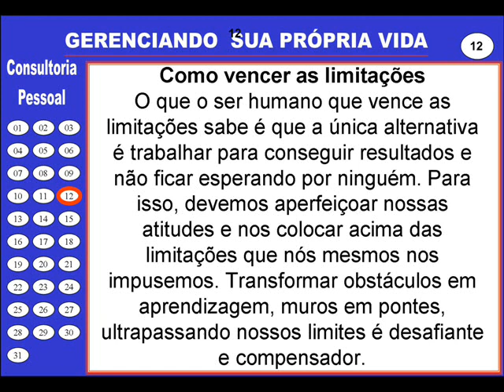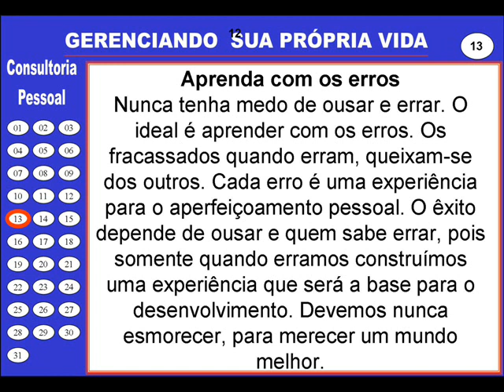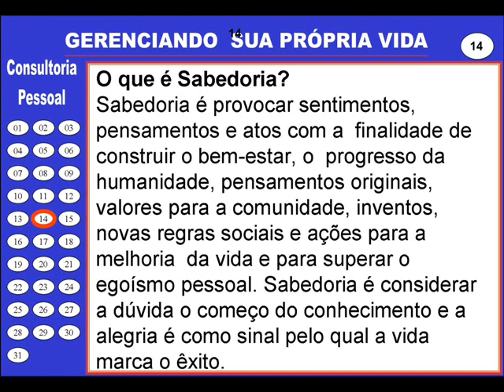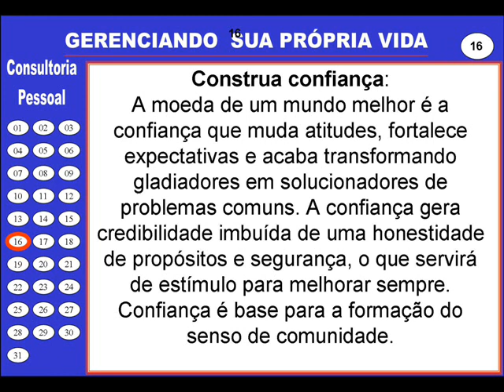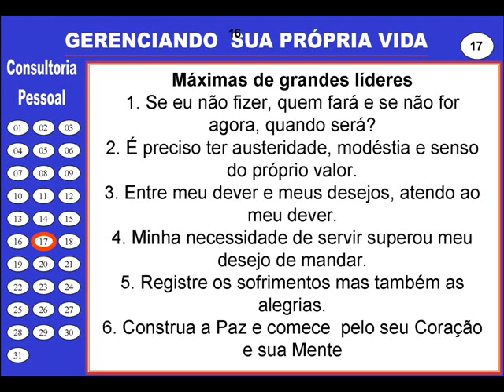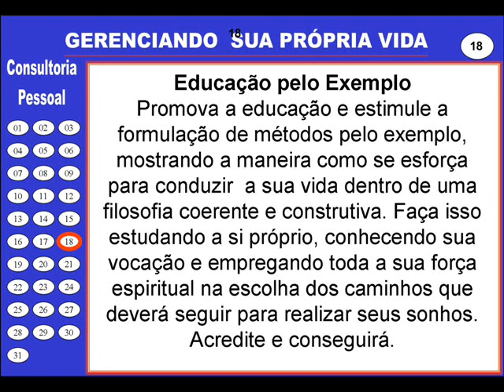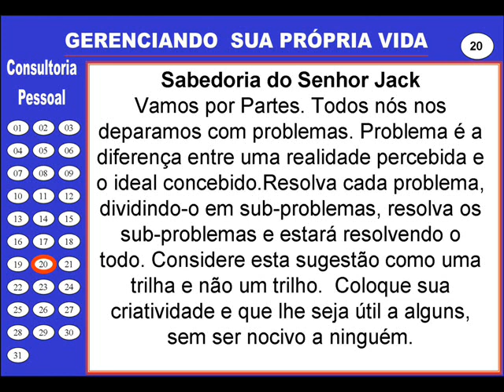GPV GERENCIANDO A PRÓPRIA VIDA Parte 2